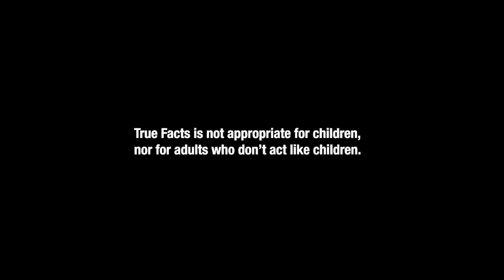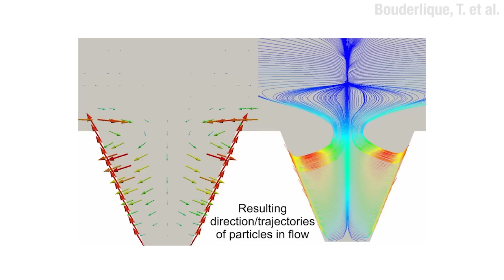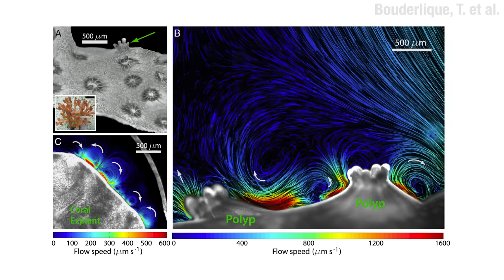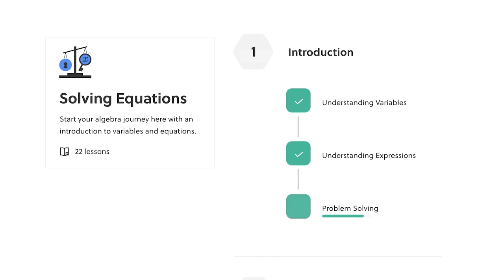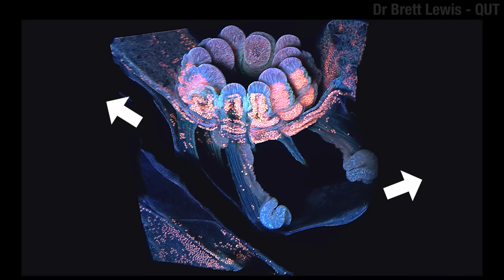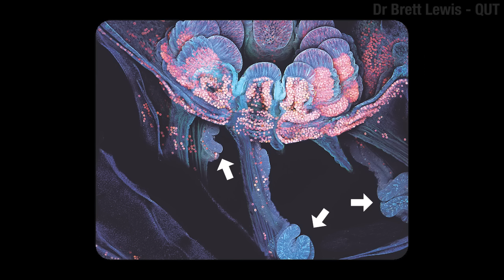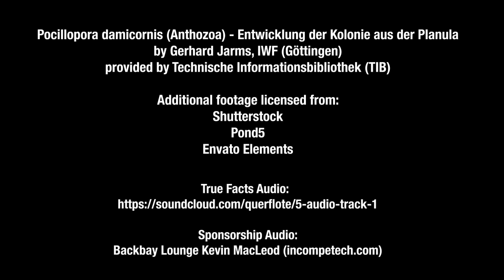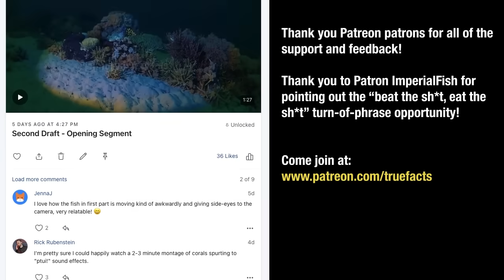True Facts: Reef Coral is a Crazy Animal!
Dr Thibault Bouderlique, Medical University of Vienna

TIB
Ken Marks
Narrissa Spies

Citations

Carbonne, C., Comeau, S., Chan, P. T. W., Plichon, K., Gattuso, J.-P., and Teixidó, N.: Early life stages of a Mediterranean coral are vulnerable to ocean warming and acidification, Biogeosciences, 19, 4767–4777, 2022.

Gavelis GS, Wakeman KC, Tillmann U, Ripken C, Mitarai S, Herranz M, Özbek S, Holstein T, Keeling PJ, Leander BS. Microbial arms race: Ballistic "nematocysts" in dinoflagellates represent a new extreme in organelle complexity. Sci Adv. 2017 Mar 31;3(3):e1602552. doi: 10.1126/sciadv.1602552.

Kawamura, Kaz, Sekida Satoko, Nishitsuji Koki, Shoguchi Eiichi, Hisata Kanako, Fujiwara Shigeki, Satoh Noriyuki. In vitro Symbiosis of Reef-Building Coral Cells With Photosynthetic Dinoflagellates, Frontiers in Marine Science, Vol 8,2021, DOI: 10.3389/fmars.2021.706308

Laissue, P.P., Roberson, L., Gu, Y. et al. Long-term imaging of the photosensitive, reef-building coral Acropora muricata using light-sheet illumination. Sci Rep 10, 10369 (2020).

Lewis, B.M., Suggett, D.S., Prentis, P.J. et al. Cellular adaptations leading to coral fragment attachment on artificial substrates in Acropora millepora (Am-CAM). Sci Rep 12, 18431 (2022).

Mullen AD, Treibitz T, Roberts PLD, Kelly ELA, Horwitz R, Smith JE, Jaffe JS. Underwater microscopy for in situ studies of benthic ecosystems. Nat Commun. 2016 Jul 12;7:12093. doi: 10.1038/ncomms12093.

Musco L, Vega Fernández T, Caroselli E, Roberts JM, Badalamenti F. Protocooperation among small polyps allows the coral Astroides calycularis to prey on large jellyfish. Ecology. 2018 Oct;99(10):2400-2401. doi: 10.1002/ecy.2413.

Neder M, Laissue PP, Akiva A, Akkaynak D, Albéric M, Spaeker O, Politi Y, Pinkas I, Mass T. Mineral formation in the primary polyps of pocilloporoid corals. Acta Biomater. 2019 Sep 15;96:631-645. doi: 10.1016/j.actbio.2019.07.016.

Poon, Rebecca N., Timothy A. Westwood, Hannah Laeverenz-Schlogelhofer, Emelie Brodrick, Jamie Craggs, Eric E. Keaveny, Gáspár Jékely, Kirsty Y. Wan. Ciliary propulsion and metachronal coordination in reef coral larvae. bioRxiv 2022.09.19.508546; doi:

Scucchia F, Sauer K, Zaslansky P, Mass T. Artificial Intelligence as a Tool to Study the 3D Skeletal Architecture in Newly Settled Coral Recruits: Insights into the Effects of Ocean Acidification on Coral Biomineralization. Journal of Marine Science and Engineering. 2022; 10(3):391.

Shapiro OH, Fernandez VI, Garren M, Guasto JS, Debaillon-Vesque FP, Kramarsky-Winter E, Vardi A, Stocker R. Vortical ciliary flows actively enhance mass transport in reef corals. Proc Natl Acad Sci U S A. 2014 Sep 16;111(37):13391-6. doi: 10.1073/pnas.1323094111.